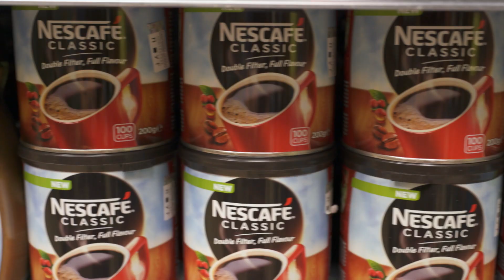Vredno je zajedno I Nescafe proizvodi 3.06 - 30.06.2019.